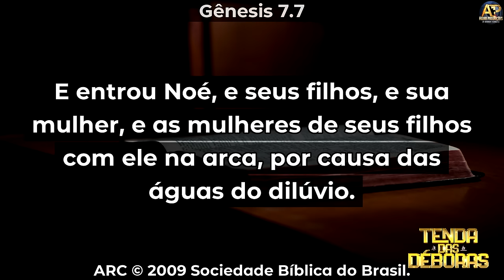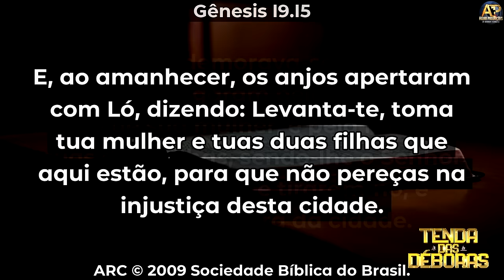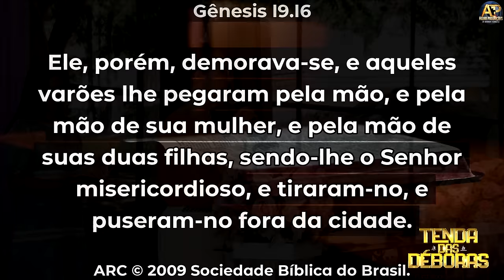A DIFERENÇA ENTRE A MULHER DE LÓ E A MULHER DE NOÉ - Aparecida Borges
MENSAGEM GRAVADA NA TENDA DAS DÉBORAS - 17ª ESCOLA BÍBLICA ADBETIM